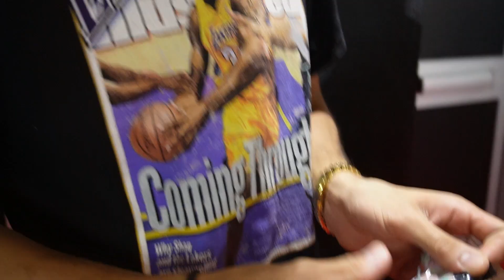QUIEN ES DEI V “GUERRILLA” ALBUM EXPERIENCE | True Buckets, Hoopers Next Door y MAS!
Evento en Puerto Rico de Dei V guerrilla True buckets vs Hoopers next door. Dei V trajo a varios invitados como Bryant Myers, Miky Woodz, Juhn el Allstar, Lunay y muchos mas.

Sigueme:
BackUp IG/YezuzVert

Otros en el video!